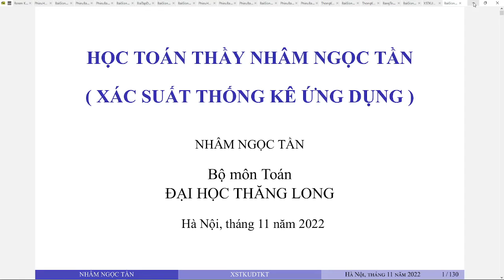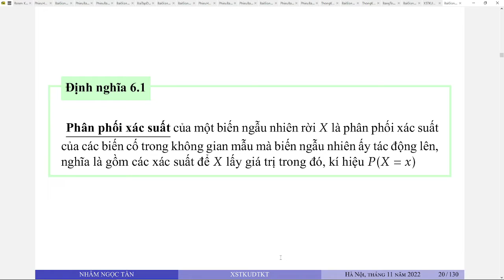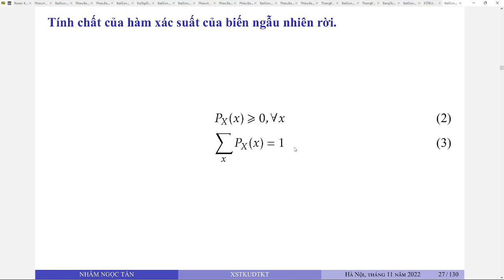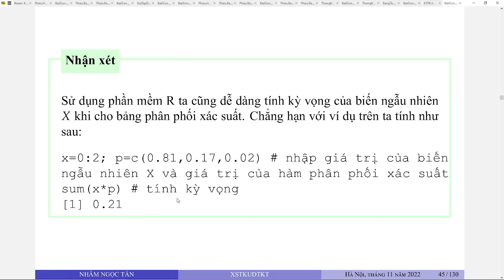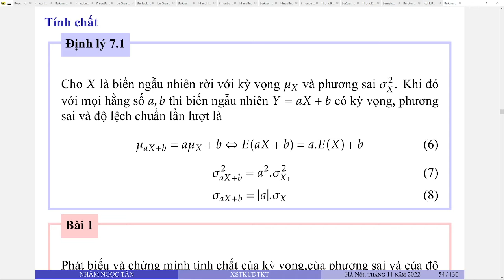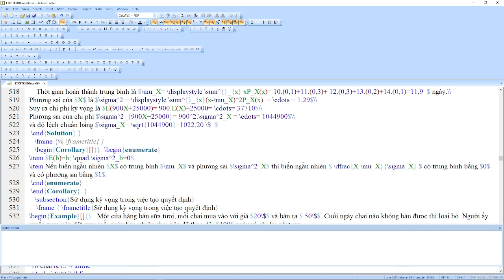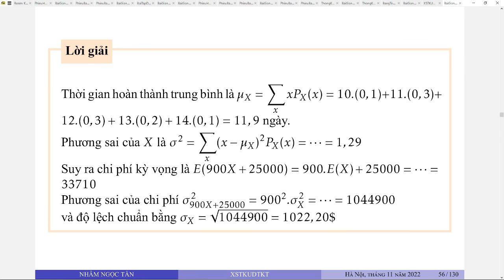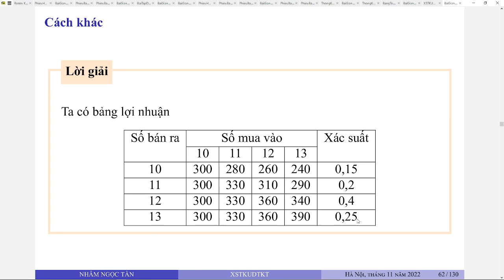Biến ngẫu nhiên